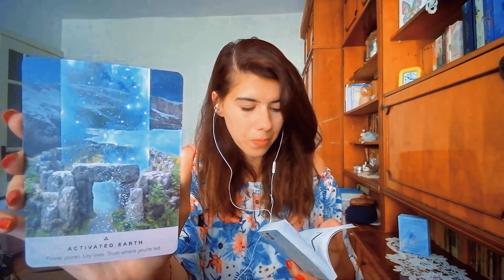KARMIC BATTEFIELD ⚔️ THE SPIRITUAL WAR IS OVER, FAM! 😊💫NOW, WHAT'S NEXT? 🌏🍄🦋🧚🏼🌿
How to work with me?
🔮✨🃏 FIND CLARITY IN YOUR SOUL PATH & PURPOSE: PRIVATE TAROT READING
🌏🍄🦋🧚🌿RESTORE YOUR ORIGINAL BLUEPRINT [SHAMANIC HEALING SESSION]

Hop on the New Earth Timeline [ACTIVATION SERIES] 🛸🛰️🪐☄️🚀🌎🌙 [COMING SOON]

 ✦ ✧🛸👽♾️ SIRIAN LIGHT CODES: Receive a Blast of Universal Love
oneness, reverence, soul mission, unconditional love ♾️

💎🧬🤍 REMEMBRANCE: Your Spiritual Complete Toolkit
spirituality, sovereignty, activation, protection, unity

🤳🏻📲❌ THESE ARE MY ONLY ACCOUNTS 🤳🏻📱❌
THIS IS MY ONLY YOUTUBE CHANNEL

THIS IS MY ONLY TAROT ACCOUNT AND I WILL NEVER APPROACH YOU FOR A READING IN THE COMMENTS OR ANYWHERE ELSE. PLEASE BE AWARE OF SCAMMERS.

____________________________________________  MY MISSION
This is a space for the New Earth Wayshowers & Creatives who are here to push the boundaries of the status quo. All my services are designed to help you remove the blocks that stand in the way of your soul path and anchor in your unique vision on Planet Earth.

The information contained in this video, the extended reading, and all services, content, information, guidance videos, and products across all platforms provided by ANA O. are not meant to substitute professional advice. I cannot guarantee 100% accuracy for any reading. Please use your own judgement when making any decisions based on a tarot reading.

With so much 🤍,
A.